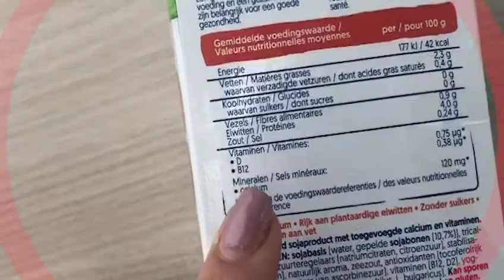Suppletie als je VEGAN eet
Volg je een Vegan voedingspatroon dan is het belangrijk om te letten op je inname van vitamine D, Omega 3 vetzuren en vitamine B12. Maar waar zit dit in en hoeveel heb je hier van nodig? Onze dietist Tessa Nijman van Dietheek Deventer-Apeldoorn geeft je praktische tips en adviezen.